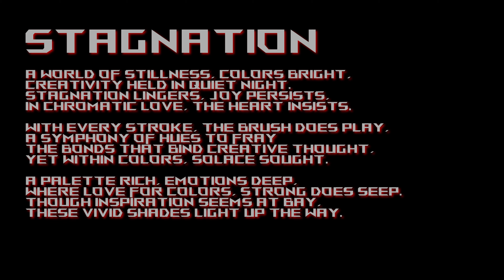Stagnation Deforumation deforum stablediffusion AI aianimations aiart laniol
Stagnation

A world of stillness colors bright

Creativity held in quiet night

Stagnation lingers joy persists
In chromatic love the heart insists

With every stroke, the brush does play

A symphony of hues to fray

The bonds that bind creative thought
Yet within colors, solace sought

A palette rich, emotions deep
Where love for colors strong does seep

Though inspiration seems at bay
These vivid shades light up the way

Deforumation Live Animation Control For Deforum

To be extra cool!  Please consider supporting us in further development of Deforumation !
All and any support is highly appreciated!